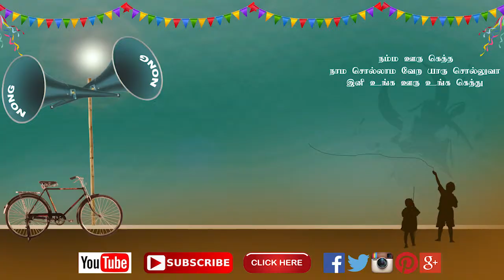Nalathangal promo for archunapuram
Nalathangal history